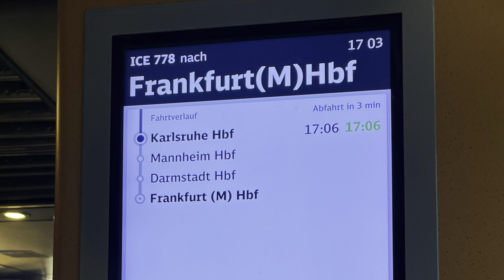Neue ICE Direktverbindungen ab Mitte Dezember 2024